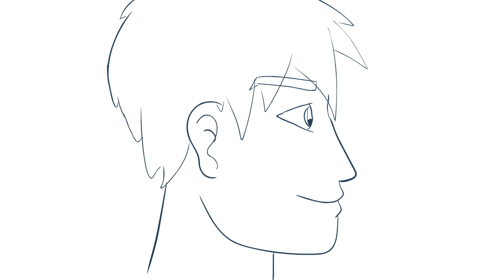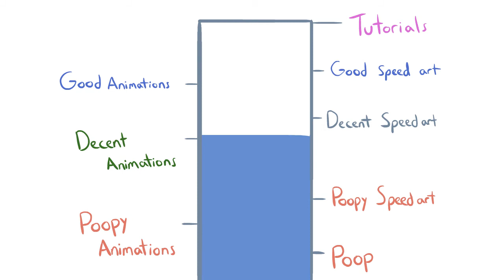DON'T BUY HOW TO DRAW BOOKS! Animated Story Thing - That One Cat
Most of the time How To Draw Books are just garbage that trick you into believing they will teach you all the magical secrets on How To Draw and Become an Amazing Artist! But, in reality, a lot of them just show you cheap tricks with nothing of real substance. My advice to any beginner artists is to simply go on YouTube and look up some tutorials. Draw a lot of different things and just practice. In time, your skill will begin to take shape. (no pun intended)

Credits